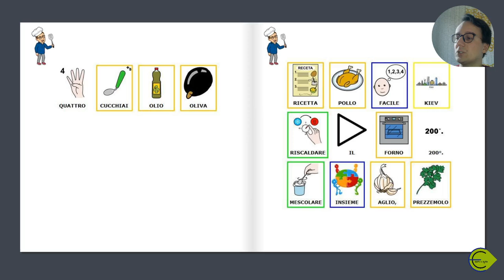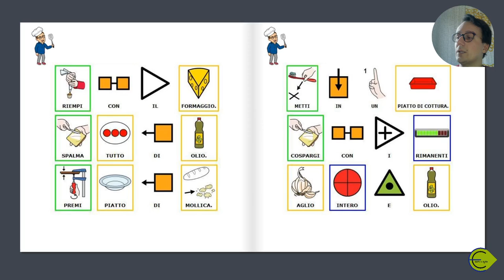RICETTA - pollo alla Kiev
Corso di cucina per non lettori (o non leggenti).
Ricetta dei Pancake con lettura e PCS.